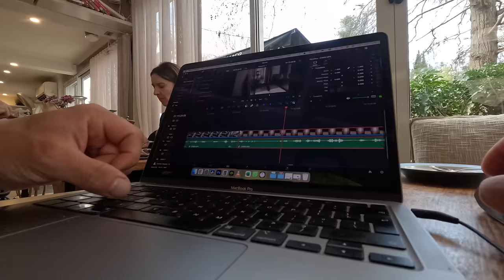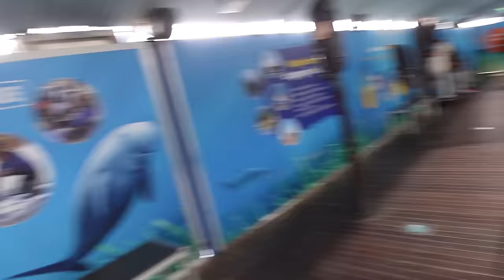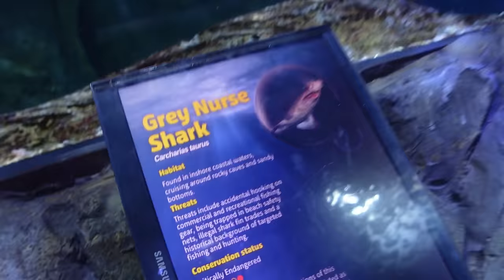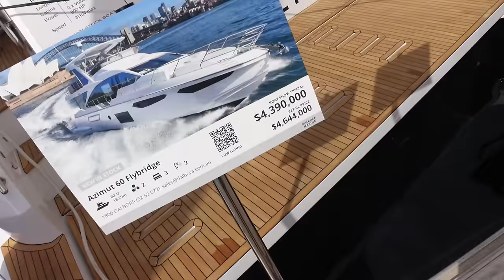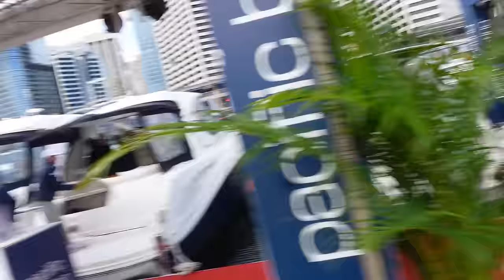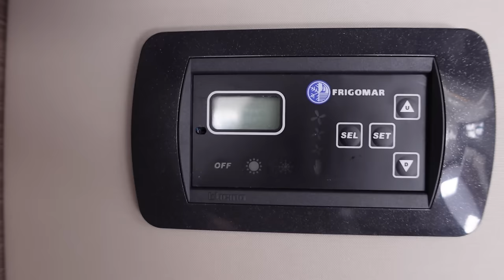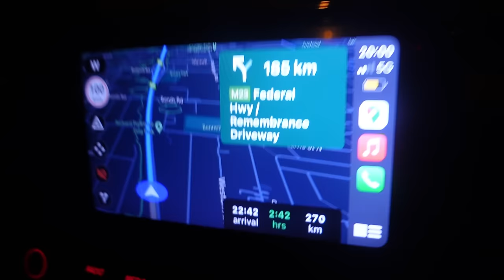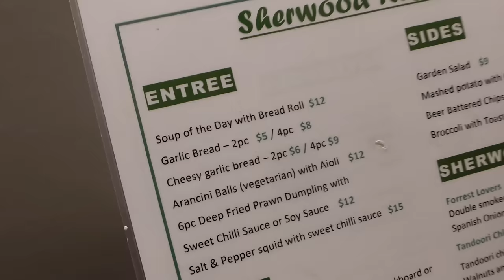Baidarėmis Sidnėjuje | Milijoniniai katamaranai ir naktinis kelias iki sostinės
Ačiū Tau!👊
KELIONĖS APRANGA/ĮRANGA/ATRIBUTIKA

💥Apranga
Marškinėliai

💥Priedai:
Multifuncinis įrankis

💥Turistinė įranga
Palapinė

Music of this video:
ES_Origami (Without You) (Instrumental Version) - Revel Day
ES_So So - Roof
ES_A Winter's Itch (Instrumental Version) - Ingrid Witt